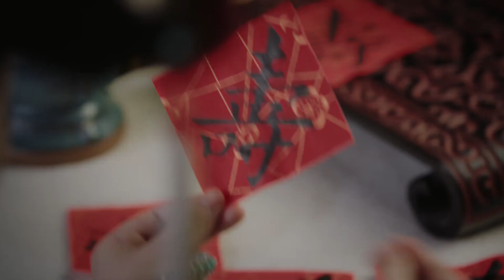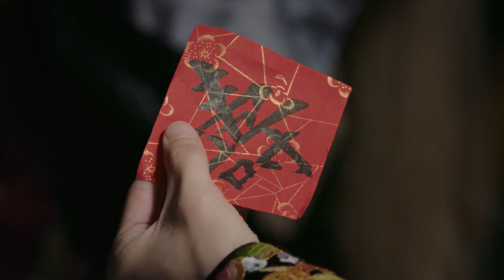如懿用一個壽桃揭示了宮裡最大的秘密，皇上大怒，嚴懲兇手！ 🌸ZX| Chinese Drama